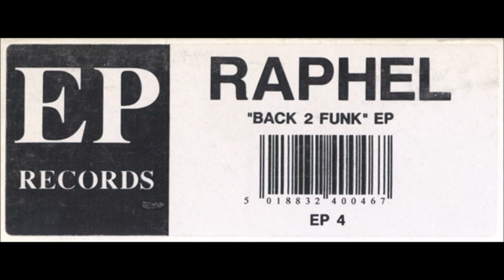Raphel - Closer 2 U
(1992) EP Records – EP 4